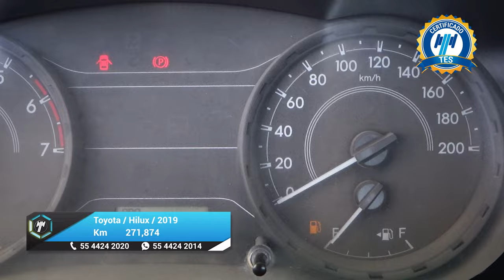Toyota / Hilux / 2019 - 26519